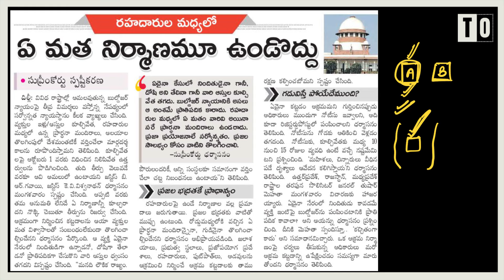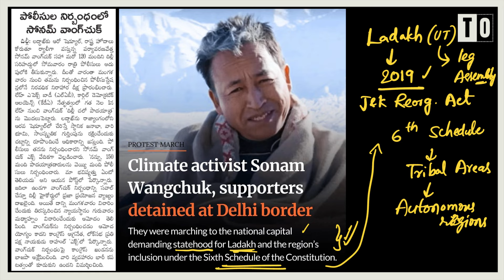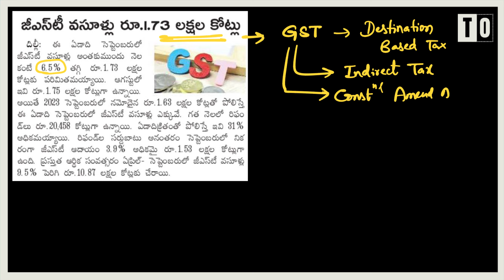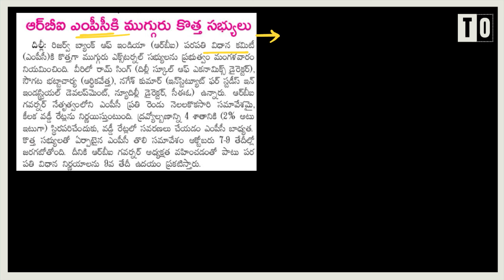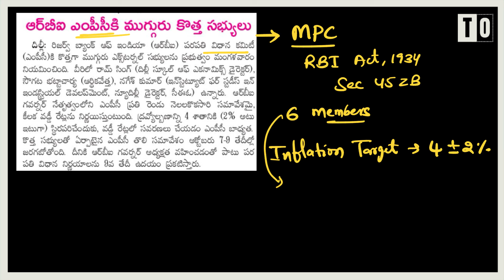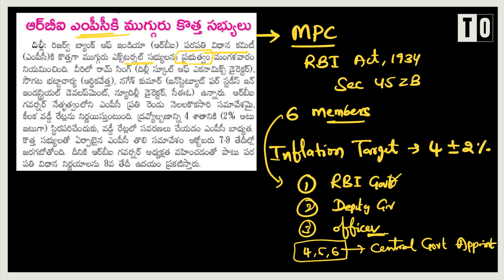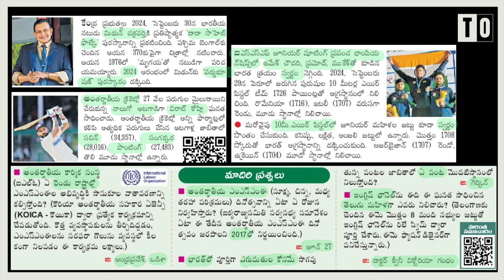Daily Current Affairs in Telugu II 02 Oct 2024 II Sunanda Reddy Mam